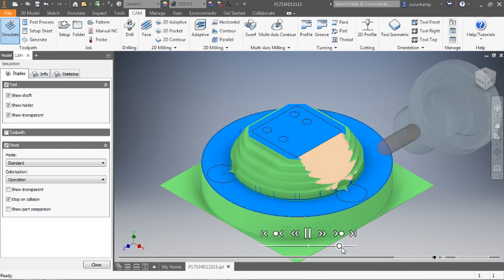CNC 5 Axis riser adapter | Autodesk HSM simulation